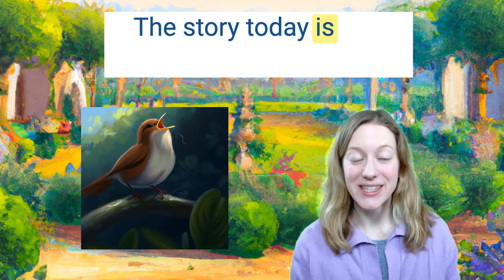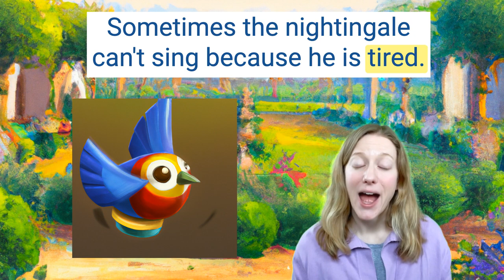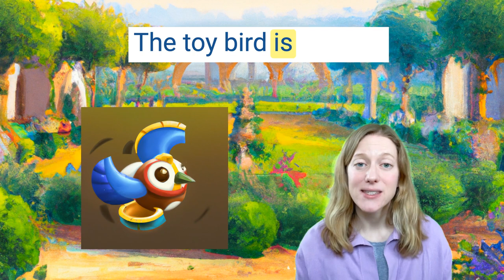The Nightingale - Hans Christian Andersen story - Practice English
This is a simple story for kids. The story is "The Nightingale" by Hans Christian Andersen. This story is about friends. The nightingale is a bird and sings a beautiful song for the emperor. But the emperor doesn't want to listen to the nightingale -- he wants to listen to a toy bird. Then the emperor is sick. How can the nightingale help the emperor?

Hi! I’m Ms Katrina from the U.S.A., and I’m a writer, teacher, and mother. I write simple short stories for kids.

You can practice English reading, English listening, and English pronunciation. Stories are a good way to learn new words!

The videos have closed captioning, and you can choose your preferred language to see the translation.

This month the stories are from Hans Christian Andersen stories.

The stories and videos are all my own creations. It’s something I enjoy doing, and I hope you will write your own stories too! I’m also a teacher and I have a master’s degree in education from Harvard University.